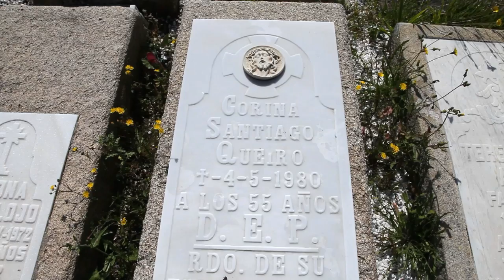DON GUILLERMO Homenage a mi padre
Horacio Guillermo Queiro
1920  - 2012